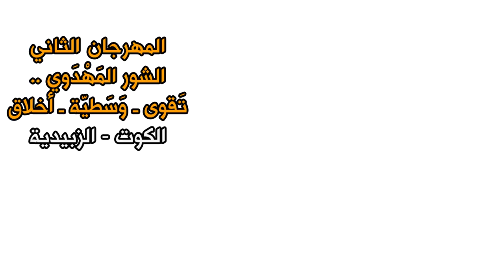|| طال الصبر || أداء: عباس الموسوي || كلمات ام حسين الناصري